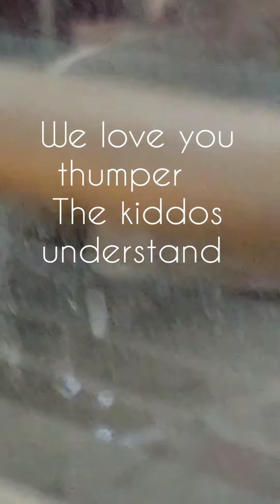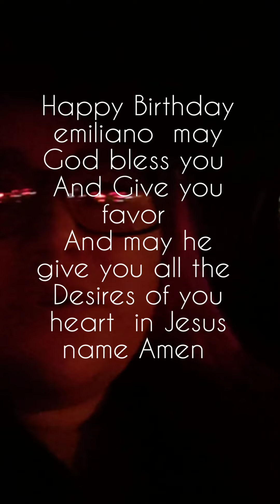VLOG # 2 5/26/19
Hello everyone welcome back to my Channel  I hope you enjoy  this video  it's a short vlog but non the less enjoy it thanks for watching and God bless remember Jesus loves you  and dont forget to subscribe.  like .comment . thumbs up .